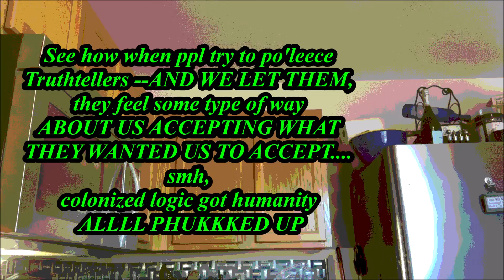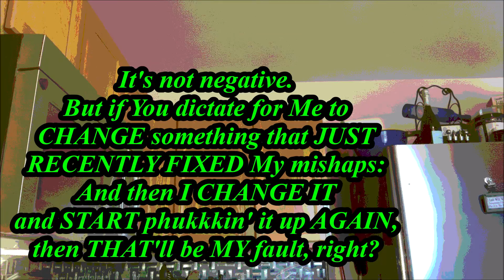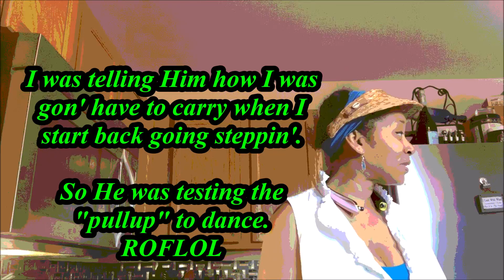Handling The Trooth: The Luck OfThe Draw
Wellp...  BLAQ LUVVE & BLAQ SELF-DEFENSE clearly&apparently ain't the ONLY things that are against amerKLANcommunity guidelines. BLAQ SUSTAINABILITY is a problem for soopreemazzy too 'cause they done restricted the PHUKK out of a couple of GARDENING videos AS WELL. 😂😂🤦🏽‍♀️
I guess I should be happy they ain'delete them. YET... Not that IGAF (which is what they're REALLY mad about because I've not been successfully kollunyzed to thirst for ANY'OL'KIND of popularity at the cost of theCulture and My Own BLAQ self-respect).
They KNOW My sellout price. They gon'need to meet it before I *even remotely* STFU speaking sustainable LOVE to MY TRIBE & TROOTH2(perceived)powwa.
. They restricted A GARDENING video, yall. It was the one where I was demonstrating how to tackle gnats on the plants. 🙄 Now, I BEEN realized that forms of BLAQ love & self-defense is frowned upon in this ShytWholeCUNTree, so I understand when they SINsor shyt like My most recent cognitiveDissonance vid -- BUT GARDENING??! CAN YOU BELIEVE THAT SHYT??? soopreemazzy's pastyPrivlejedHeauxTRIEDit. Just makes ya' realize how vile their feelings are against Us. They don't JUST wanna keelUs. They want to get Us to keelOurSELVES: What's tragic is that it's *definitely* working on most folks. HOWEVER, IDK WHO TF they *THOUGHT* I WAS, 🙅🏽‍♀️but I couldn't give LESS of a phukAbout collecting bodies for the sake of 'numbers'. I'm here to evolve *EXCLUSIVELY WITH MY TRIBE*, so they MIGHT wanna stick with pimpin' the programmed goons 'cause MYYYYY TRIBE is led by ANCESTRAL LOVE & GUIDANCE ✊🏽👑, so We sustain QUALITY OVER QUANTITY up in here, FOO!

***ADDENDUM:
The ORIGINAL reasoning for My latest "cogntiveDissnance" video being removed was based on medikkkalMISSinformashun: After calling it out to yall (& DEMONSTRATING how there was NEITHER medikkkal advice NOR information), it has NOW BEEN CHANGED to "inappropriate content". 🤣🤣🤣 AS IF I've claimed to be a dokkkturr OR EVEN SUGGESTED ANYTHING TO ANYONE.
ERRRRRRbody knows that NOT ONLY DO I *NOT* exercise medikkkal services, WHENEVER I DO SOMETHING, I BEND OVER BACKWARDS TO TELL YALL TO NEVER LISTEN TO ME, AND THENNNN I HARP ON THE FACT that I'm just DOING WHAT *I* DO (& yall should NEVER follow what I do).
That's DELIBERATE because in times like these, I like MyTribe to WITNESS their desperation to silence Truth, in order to expose the pasty psychopaths that micro-manage the ShytWholeCUNTree.

I'm not exposing it because I think they GAF. It doesn't take a rocket science to know they are unapologetic with their vile. 😏Them melaninLESS goons said TAKE YOUR PICK 'CAUSE WE'GON'MUZZLE YO'BLAQAZZ, and doNOT need a legitimate reason to do it.
They can't even settle on ONE fabricated excuse for it, 🤣🤣.
The rayzizm that is used to enhance amerKLANterrism & censor theTROOTH about it across sewshallMeedya, AND the rayziztz who carry it out, are GARBAGE. 😷😏